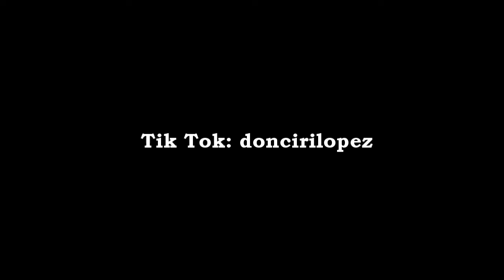43. 1998 - Copa Mercosur - Olimpia 2 vs 1 Vélez Sarsfield (ARG)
Año 1998
Copa Mercosur